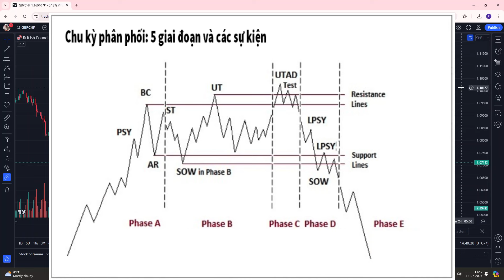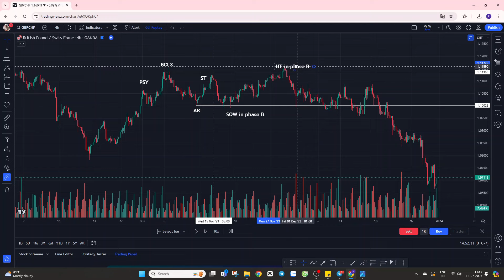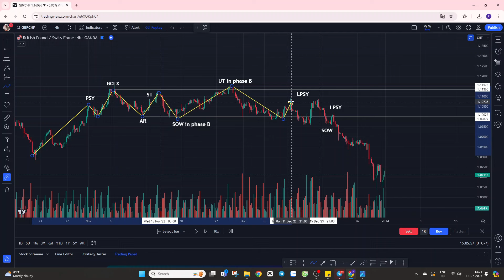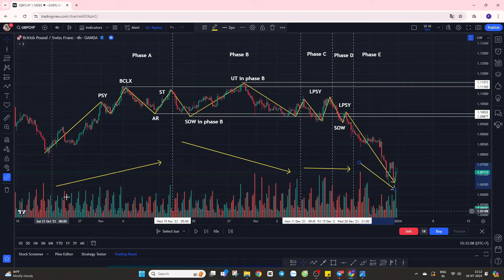CHU KỲ PHÂN PHỐI TRONG WYCKOFF (PHẦN ll)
Trong video bài 5 của chuỗi video về phương pháp Wyckoff này, chúng ta sẽ vận dụng kiến thức lý thuyết về Chu Kỳ Phân Phối trong bài 4 để thực hành xác định giai đoạn tích lũy trên biểu đồ nhé!

Nhóm Tín Hiệu Vip Signal

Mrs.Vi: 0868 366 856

LƯU Ý

⚠️ Tham gia vào các sàn giao dịch Forex luôn tiềm ẩn rủi ro nhất định. Vì thế bạn cần tìm hiểu kỹ trước khi đầu tư.